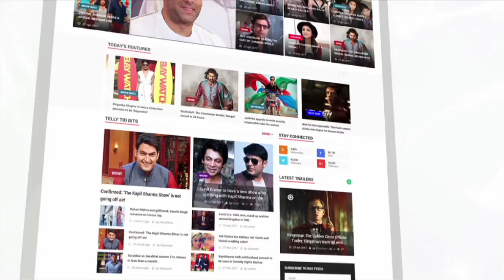Deepishikha Nagpal And DJ Sheizwood Play DUMB CHARADES | Kya Hua Tera Wada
What happens when we play Dumb Charades with Deepishikha Nagpal And DJ Sheizwood and its superfun.